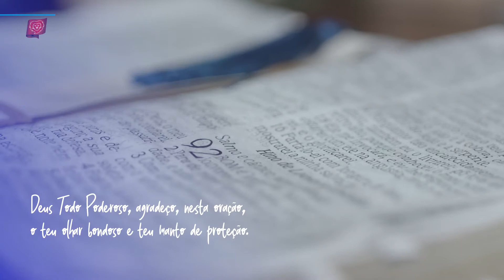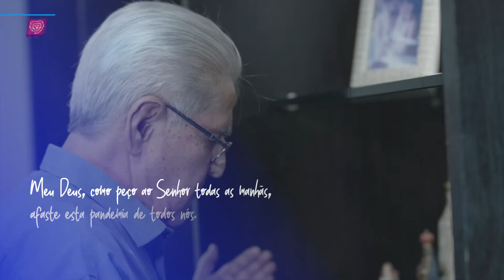Oração Aniversário Uberlândia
Deus Todo Poderoso, meu Senhor. Obrigado por proteger nossa gente. A união está vencendo a dor e com trabalho seguimos em frente. Meu Deus, como peço ao Senhor todas as manhãs, afaste esta pandemia de todos nós. Parabéns, Uberlândia!